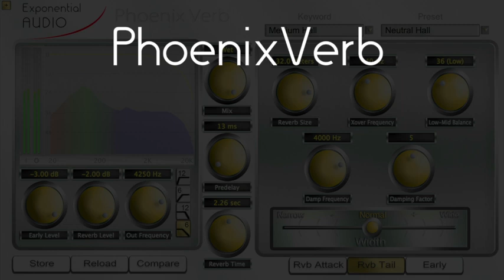PhoenixVerb - Harp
Cliched harp arpeggios